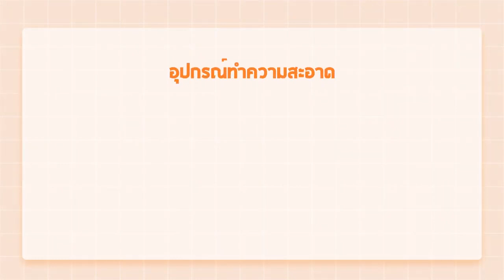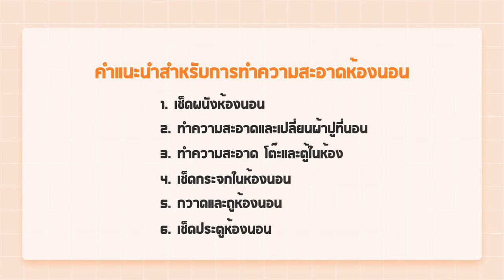กระบวนการฝึกอบรม: คู่มือการทำความสะอาดห้องนอน bTaskee Thailand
คู่มือในการทำความสะอาดรายชั่วโมง - bTaskee
bTaskee - แอปพลิเคชัน ทำความสะอาดรายชั่วโมง พร้อมบทเรียนการฝึกอบรมผู้ร่วมงานทำความสะอาด แนะนำการทำความสะอาดห้องนอนตามกฎ ช่วยให้ห้องนอนสะอาดและเป็นระเบียบ
ดูวิดีโอเพื่อทราบวิธีทำความสะอาดห้องนอนอย่างรวดเร็วสะอาดและสวยงาม!
ทีม bTaskee
⚠️กำลังมองหาแม่บ้าน แต่⚠️
- ต้องกังวลเรื่องที่พักสำหรับแม่บ้าน
- คุณกลัวที่จะอยู่กับคนแปลกหน้าสูญเสียความเป็นส่วนตัวหรือไม่?
- คุณกังวลหรือไม่ว่าหากเกิดเหตุการณ์ที่ไม่คาดฝันกับผู้ช่วยงานบ้านและไม่มีคนดูแลงานหรือไม่?
- ยากที่จะหาคนที่ถูกใจ
งั้นให้ bTaskee ช่วยคุณ !!!

👉🏻 ทำไมต้องเลือก bTaskee
☑ bTaskee เป็นแอปพลิเคชันที่จองแม่บ้านผ่านแอปโทรศัพท์
☑ ข้อมูลแม่บ้านที่โปร่งใสและชัดเจน
☑ ความพึงพอใจของลูกค้า 95%
☑ จองแม่บ้านในเวลาเพียง 1 นาที
☑ การชำระเงินที่สะดวกและยืดหยุ่น
ดาวน์โหลดแอป bTaskee เพื่อมีประสบการณ์ที่ดี วันนี้!

ดูเพิ่มเติมที่: เว็บไซต์